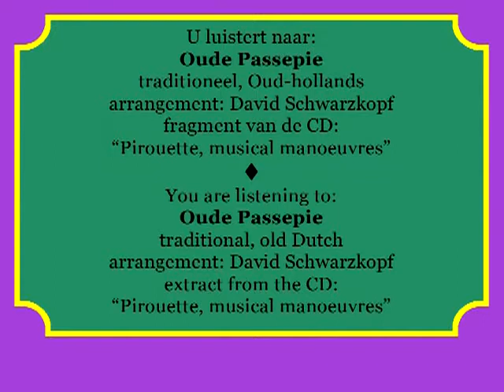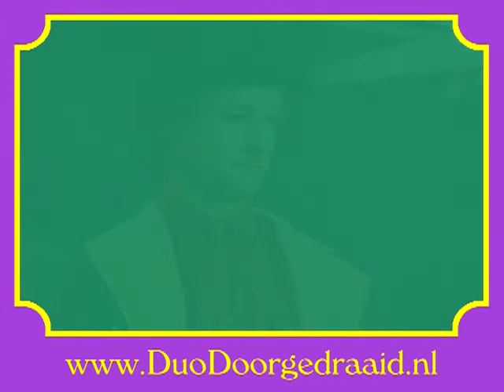Duo Doorgedraaid muziekfragment: OUDE-PASSEPIE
OUDE PASSEPIE
traditioneel, oud-Hollands, arrangement: David Schwarzkopf
bewerking voor klarinet (David Schwarzkopf)
en draaiorgel (Quintus van Amstel)

Deze uit ca. 1700 stammende langzame gracieuze dans in 3/4-maat kent men ook onder de naam "IJswals".
Duo Doorgedraaid (Quintus van Amstel & David Schwarzkopf): muzikaal clownstheater met slapstick en mime-elementen. Geinspireerd op de traditie van de "stomme film" zoals films van Charlie Chaplin, Buster Keaton en Harry Langdon. Daarnaast veel stijlkenmerken van muzikale komieken zoals Clown Grock (Adrien Wettach) en Mini en Maxi.

OLD PASSEPIED

traditional; old Dutch

arranged for clarinet (David Schwarzkopf) and crank-organ (Quintus van Amstel)

This slow and elegant dance in 3/4 time, dating from around 1700, is also known by the name of Ice Waltz.

Duo Doorgedraaid (Quintus van Amstel & David Schwarzkopf): musical clownstheatre with slapstick and mime-elements. Inspired by the tradition of the "silent movies" like the movies with Charlie Chaplin, Buster Keaton, and Harry Langdon. Beside this influenced by musical comediens like Mini & Maxi and Clown Grock (Adrien Wettach).